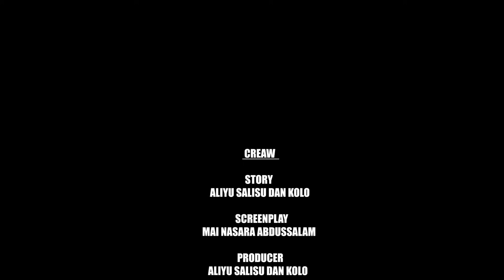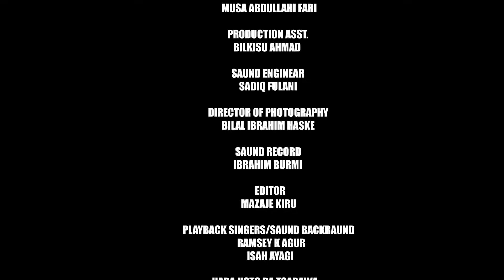DAN MAJALISSA Episode 2 Latest Hausa film Series 2023 - MADOBI HAUSA TV